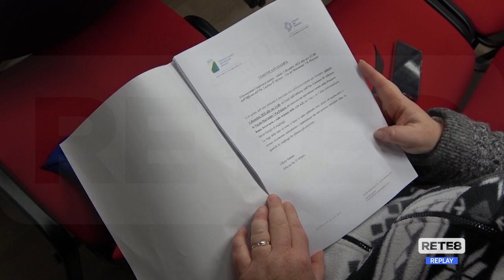Ferrovia Pescara-Roma - D’Alfonso: "Obiettivo certo"